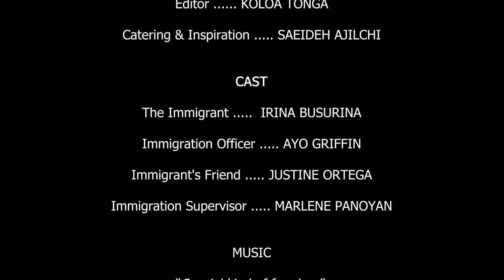The Mouthy Immigrant - FINAL CUT v6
About a question faced by wanna-be Americans everyday: why do you wanted to be an American?